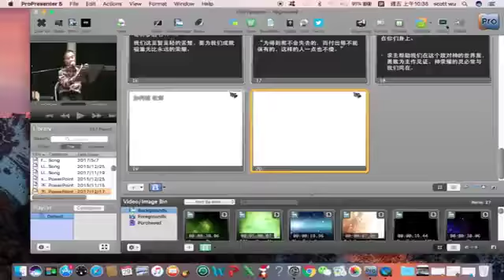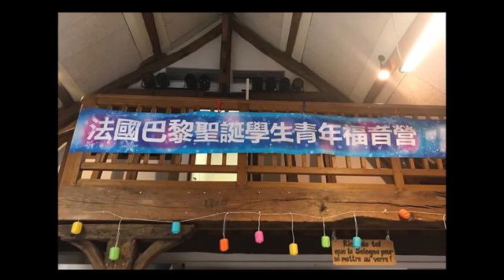康来昌：真希望（2）——以信为本 法国巴黎圣诞学生青年福音营 20171229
康来昌牧师微信公众号《怜恤》（ID：He-is-）视频平台